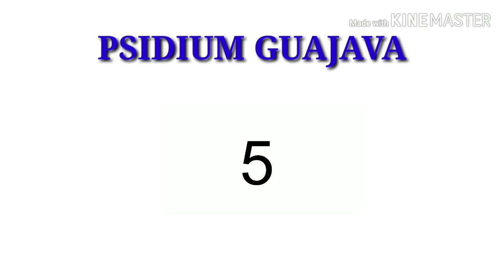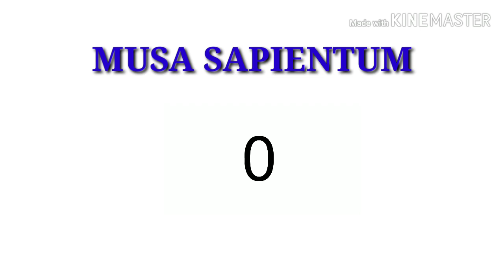Quiz | Test Your GK | Fruits and their Science names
Fruits and their Science names